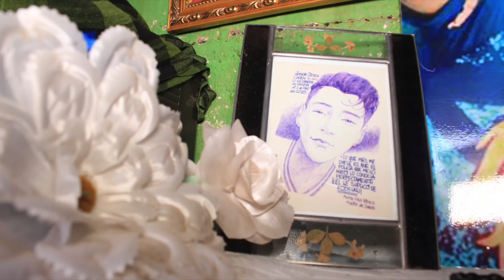El asesinato de Junior Gaitán